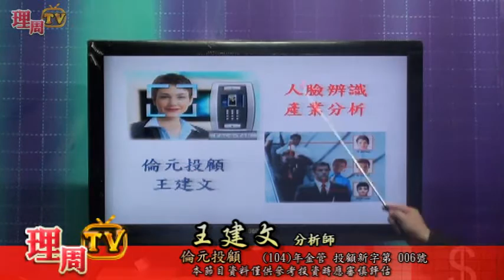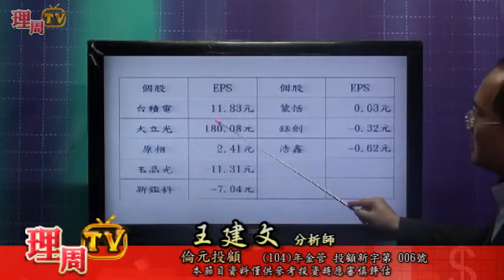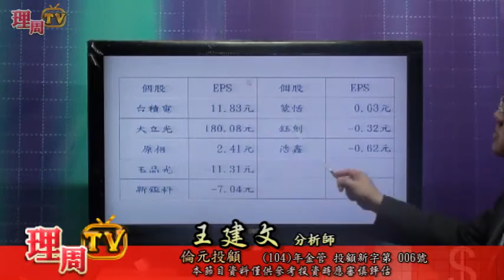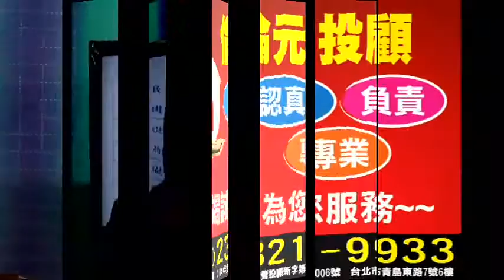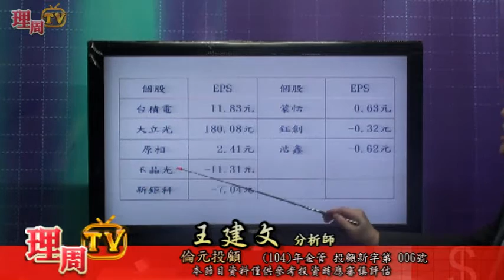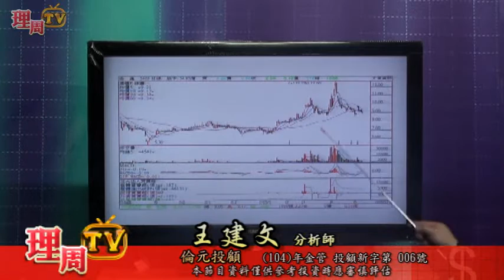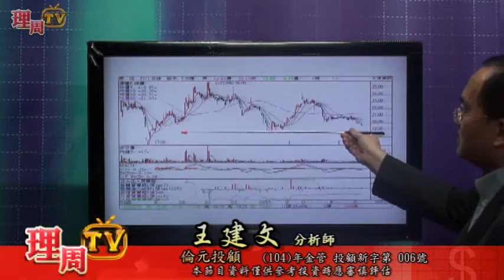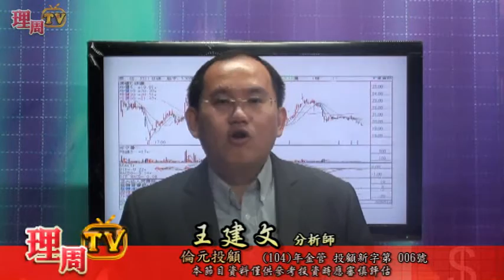理周TV-20160512 盤後-王建文 多空大解碼／人臉辨識產業分析 原相 蒙恬 浩鑫